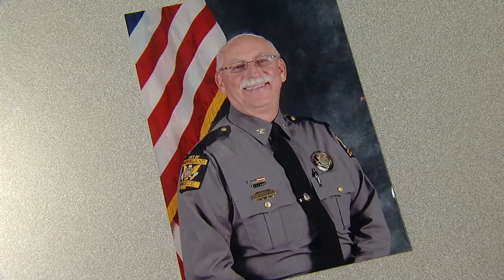Loveland Police participate in No Shave November in memory of fallen chief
LOVELAND, Ohio (WKRC) - Loveland Police officers may look a little different during the month of November.

The department is participating in No Shave November - a national movement to bring awareness to people suffering from cancer. But Loveland officers are doing it for another reason, in honor of their former police chief.

Former Loveland Police Chief Denny Rees was a very well respected member of the department.

The officers who worked with Rees say he has had a lasting impact.

Even though he left the department about 12 years ago, they still consider him their chief.

When Rees died in late October after a long battle with cancer his team wanted to do something to honor his memory. So they decided to participate in No Shave November which requires a change in department policy.

The officers are paying a dollar a day to keep their beards.

They're hoping to raise between $300 and $500 that way for The Shield Ohio.

Chief Rees was a founding member of the organization which provides financial assistance to police officer's families when an officer is killed or badly injured in the line of duty.

The officer's association has made a separate donation to the charity.